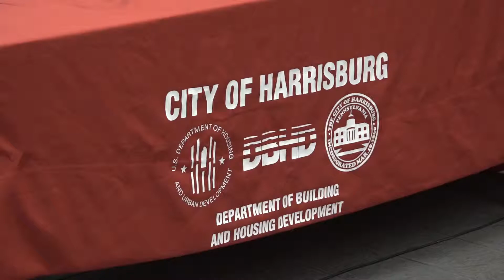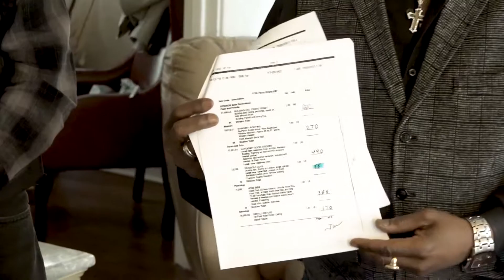Public Meeting: Lead Program 3-21-19